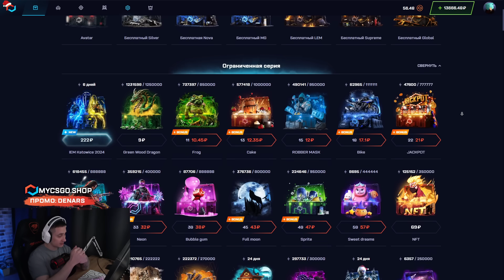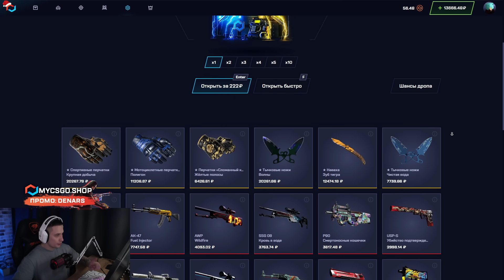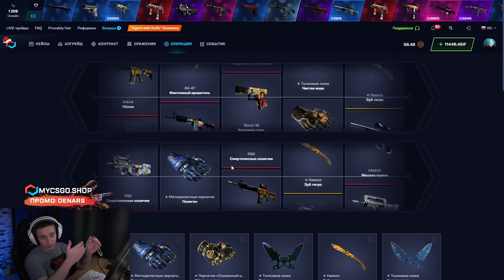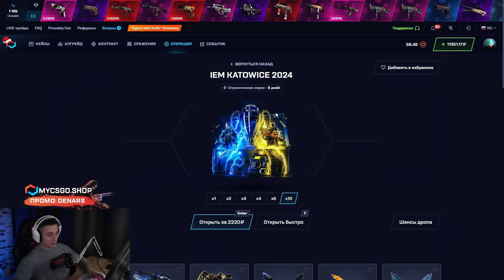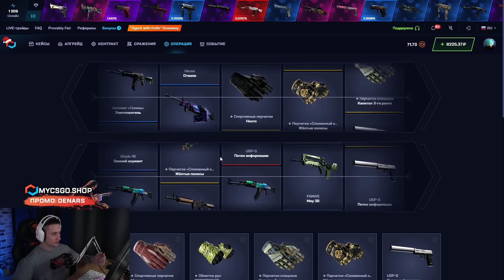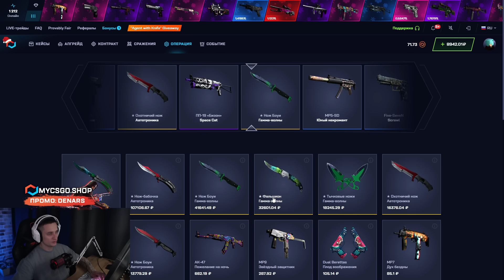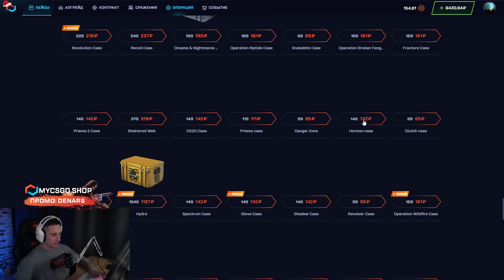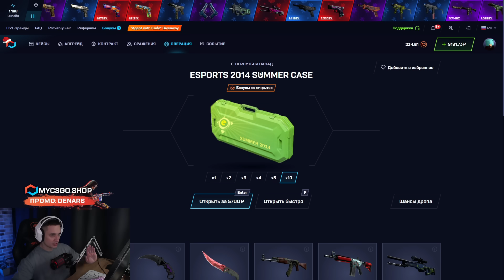💥 ОПАСНОЕ ОТКРЫТИЕ КЕЙСОВ КС ГО - НЕОЖИДАННЫЙ ЗАНОС на 30К | Кейсы CS GO | Открытие Кейсов на Сайте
Салют 🤙! В этом ролике сделаем офигенное открытие кейсов КС ГО на моем любимом сайте! Думаю, вы уже поняли, что я говорю про MYCSGO. Только здесь кейсы CS GO приносят реально крутой дроп, причем даже с лоу баланса 💰! Конечно, желательно фармить только лучшие кейсы CS GO, но иногда заносы приходят вообще из рандомных коробок! Чекайте, чем порадовало открытие кейсов на сайте MYCSGO в этот раз, и залетайте на тест 🚀! Ссылку на сайт и промик оставлю в закрепе.

Мы редко открываем кейсы КС ГО из этой категории, но иногда они могут ультануть 🤑! Хотя начинать с олдскульных кейсов я не советую! Есть ALL IN кейсы и майнинги. Для начала они зайдут намного лучше! Конечно, не каждый новый кейс CS GO из этих категорий будет вас окупать, но подняться в них легко 👍! Пробуйте! Желаю удачи!

Таймкоды:
00:00 - открываю кейсы CS GO
02:14 - пробуем кейс IEM KATOWICE 2024
04:24 - ОГО! выбил ПЕРЧАТКИ за 30К
06:02 - тестим кейс DREAMS & NIGHTMARES
08:33 - что имеем в итоге